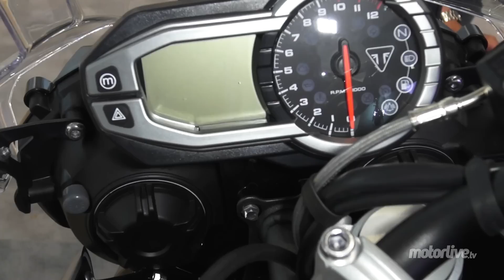NEW 2015 | SALON MILAN EICMA | TRIUMPH TIGER 800 2015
SALON MILAN EICMA 2014 | TRIUMPH TIGER 800 R & X - Triumph étoffe sa gamme Tiger 800 pour 2015 : le maxitrail mid size de sa Majesté se voit toujours déclinée en 2 versions, la version de base désormais appelée XR à vocation touring, et la XC orientée tout-terrain. Ces deux modèles sont proposés en 2 déclinaisons super équipées, les XRx et XCx.  Détails des évolutions…